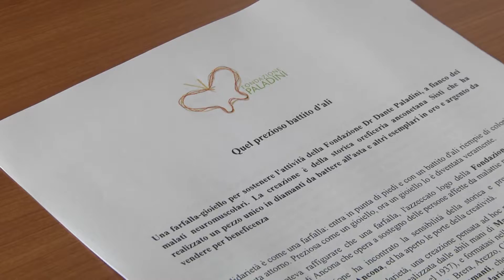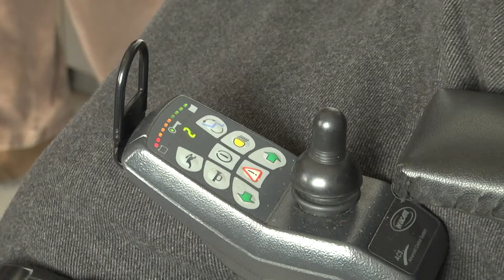La Fondazione Paladini presenta il gusto della solidarietà